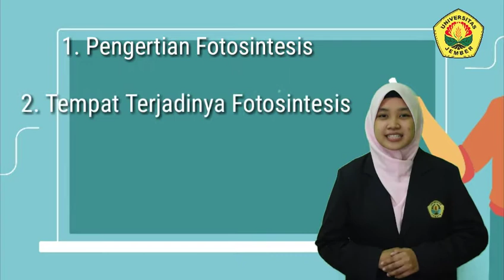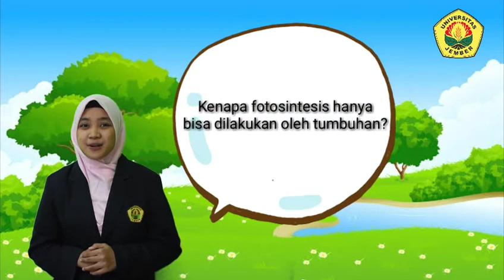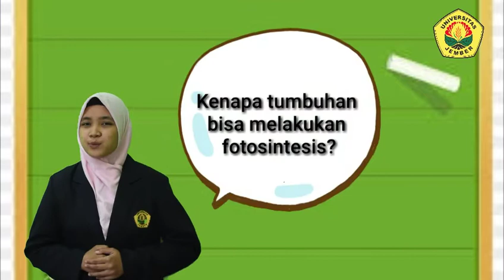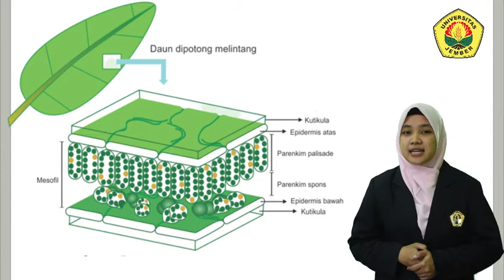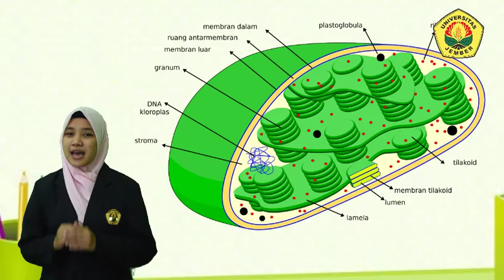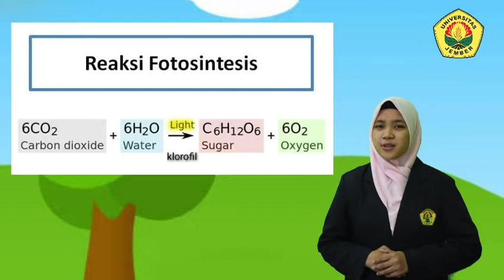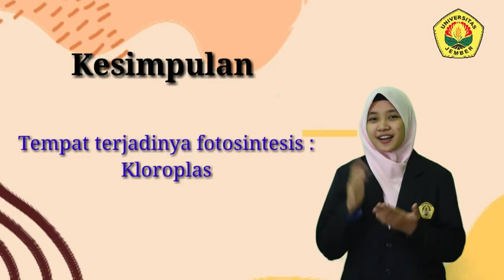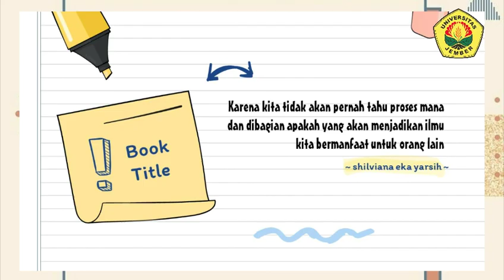Shilviana Eka Yarsih PLP Fotosintesis SMAN 1 Situbondo